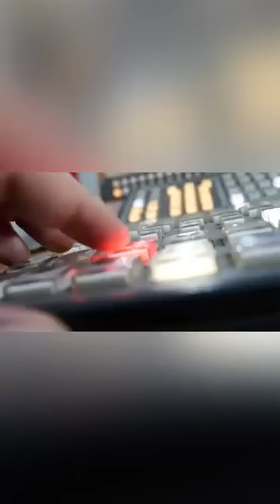Las cosas como son…